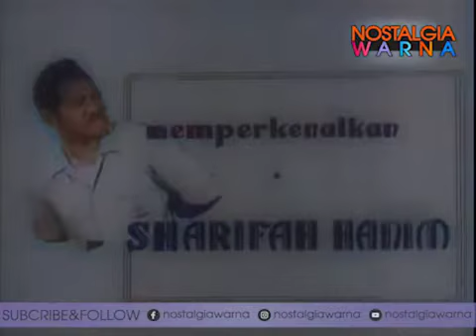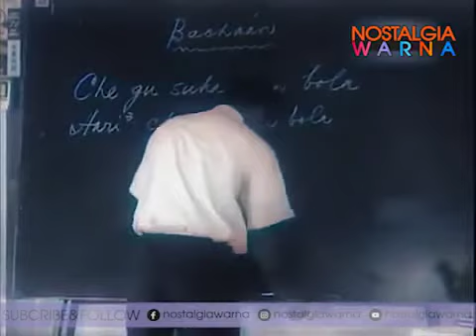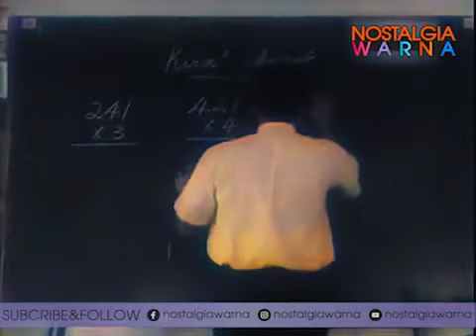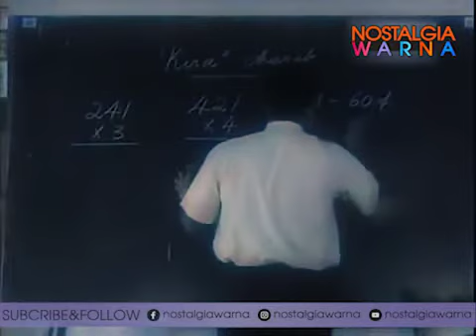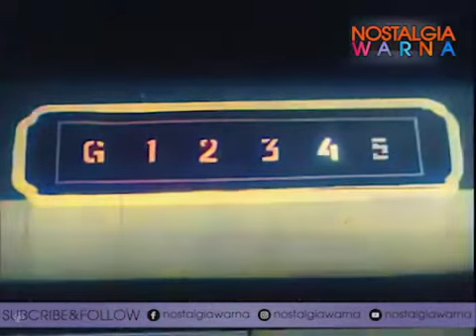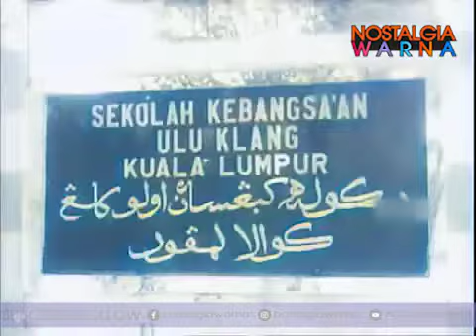P. Ramlee - Masam Masam Manis [Full Movie Warna]